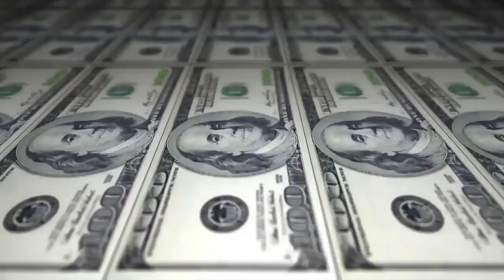PGM & STER vs Pelé & Knust - 1 fase - 208 Batalha do Tanque - São Gonçalo - 2016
Vencedor da Batalha:Pelé & Knust
Musica da Introdução: Gabriel 22 & Questione - Amor e Ambição